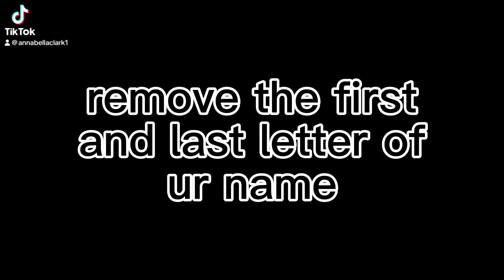February 25, 2024